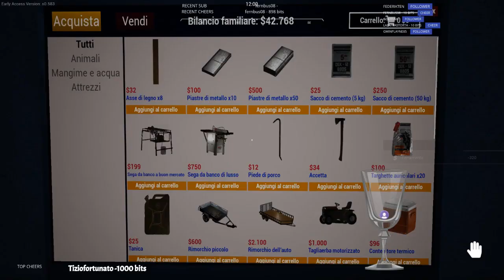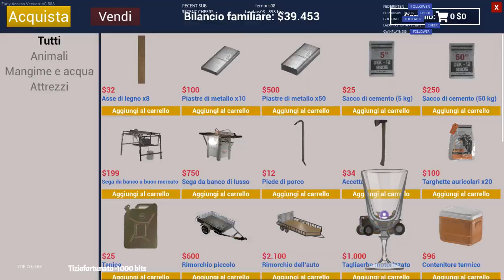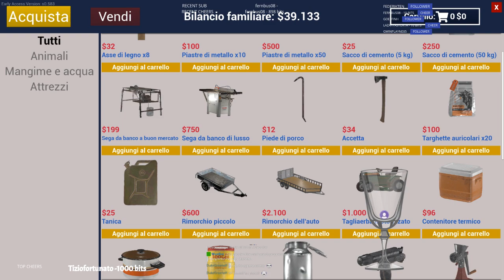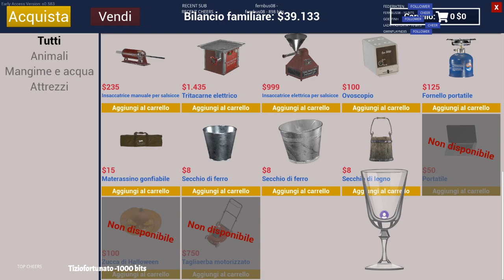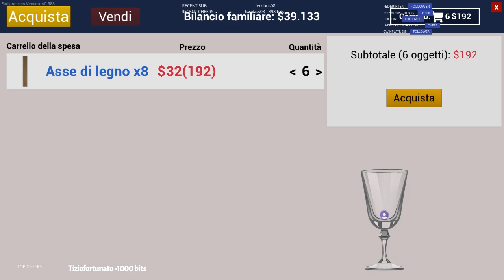Costruiamo Il castello del DAB💆‍♀️| Rilassiamoci con Dab |Live multi lingue|Sof